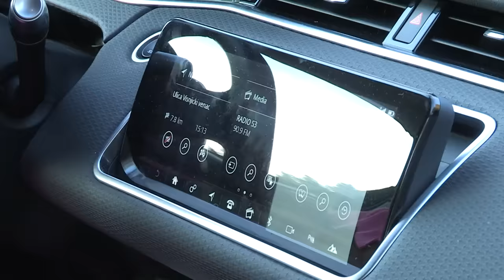“Dnevno zaradim i do 3.500€” Bivša zadrugarka kupila kuću i auto od 50.000€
Bivša zadrugarka i pevačica Marijana Zonjić ugostila je ekipu "Blica" u iznajmljenom stanu u Beogradu, ali se odmah na početku pohvalila da je u proteklom periodu kupila kuću u Podgorici i skupoceni automobil od 50.000 evra.